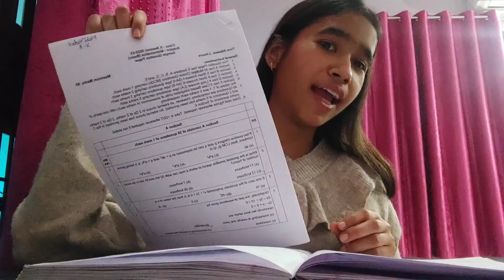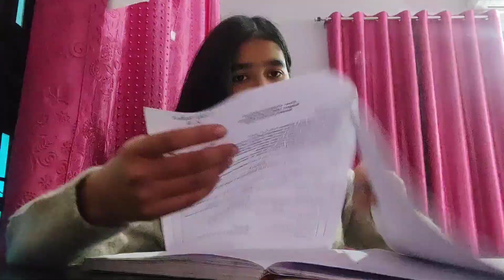My morning study routine as a class 10th cbse student